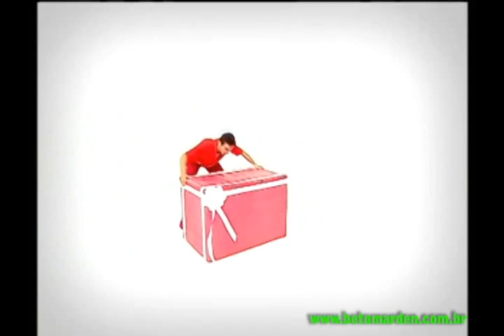Beto Marden - Zapping Zone (Natal)